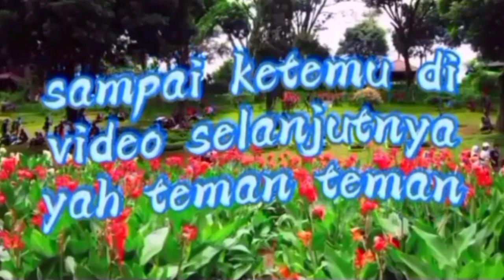Makan bersama lauknya udang rebon